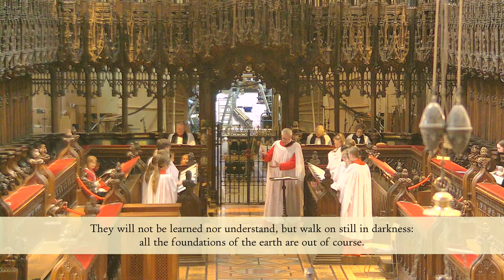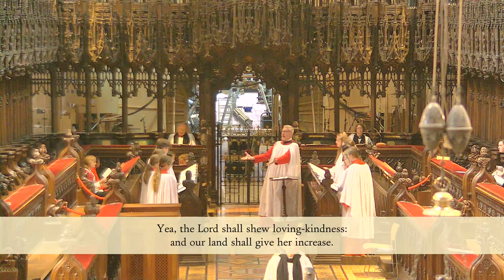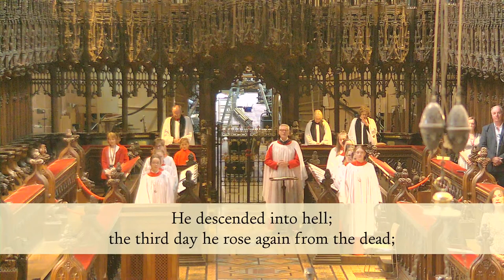Choral Evensong | Friday 16 June 2023 | Chester Cathedral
The Cathedral Clergy lead Choral Evensong with the Cathedral Choristers on Friday 16 June 2023.
Richard, Bishop of  Chichester, 1253

The clergy and gathered congregation in the Quire are joined live by others here on YouTube.

Hymn: NEH 221: O God, thy loving care for man

Readings:
Genesis 47: 1 – 12
1 Thessalonians 5: 12 – end

Responses: Plainsong
Psalms 82, 83, 84 and 85
Canticles: The Fauxbourdon Service - Matthew Owens

Anthem: A Prayer - Richard Lloyd